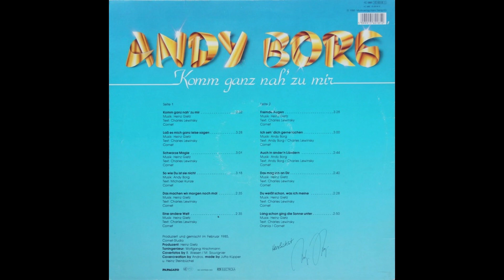Andy Borg - Eine andere Welt